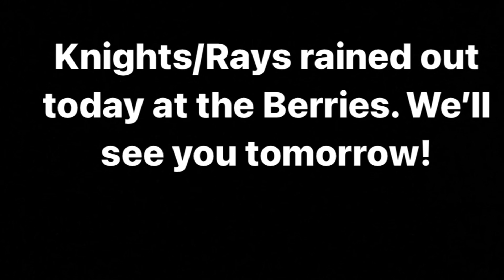A Saturday rain out